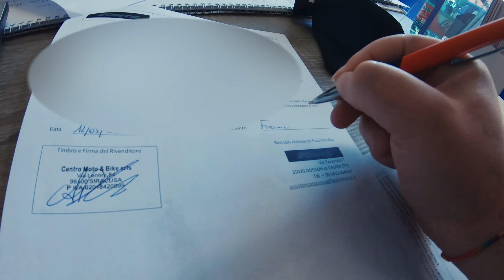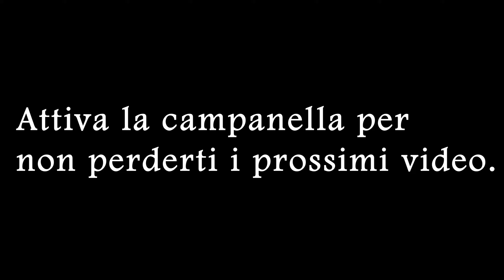VI PRESENTO LA MIA NUOVA MOTO#modello2021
Dopo qualche mese (arrivo della moto) e qualche  imprevisto con grandissima emozione vi presento LA MIA NUOVA MOTO.
Un ringraziamento particolare all'amico Gabriele Miccichè per il supporto video.

Fatemi sapere cosa ne pensate, sotto nei commenti...

Attrezzatura:
XIAOMI 11T PRO

ACCESSORI VARI GOPRO
Supporto frontale casco
Supporto manubrio
Adattatori braccio GoPro
Carica batterie doppio GoPro
Custodia Antivento
Treppiede flessibile universale
Scheda di memoria 64 GB
Scheda di memoria 16 GB
Filtri ND obiettivo